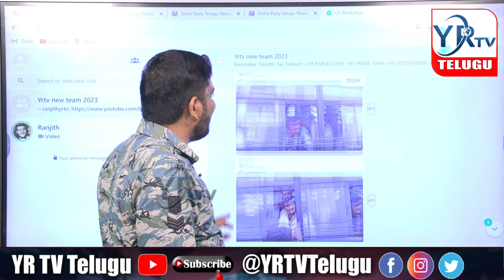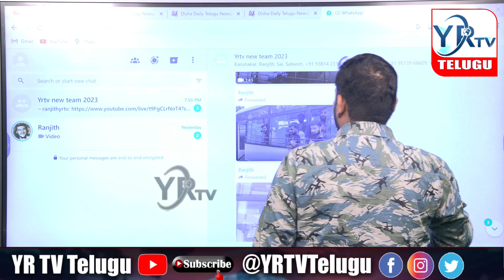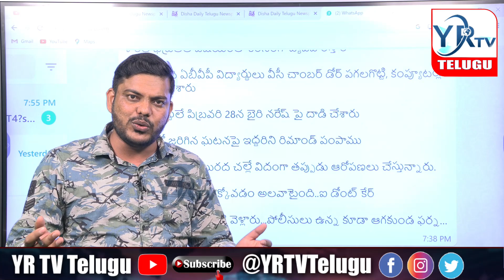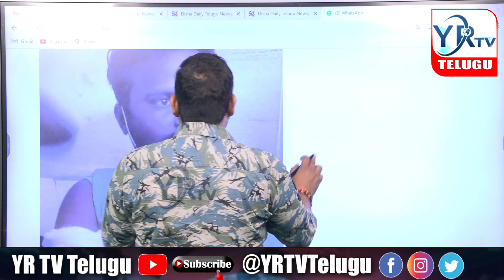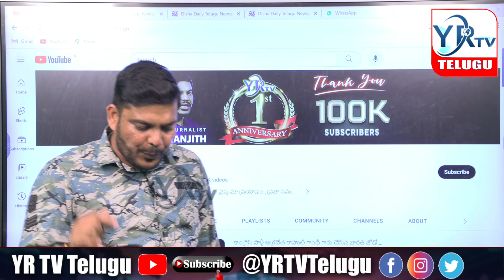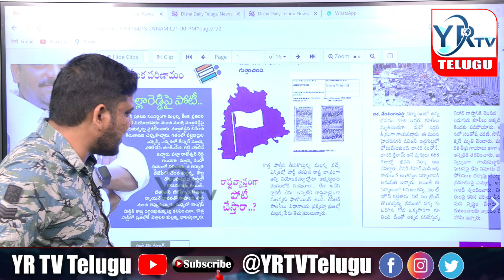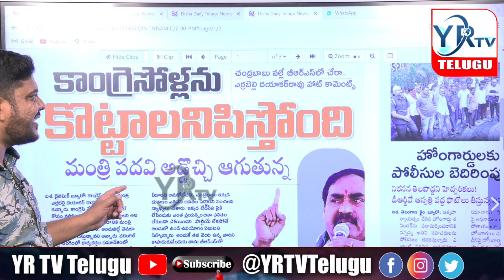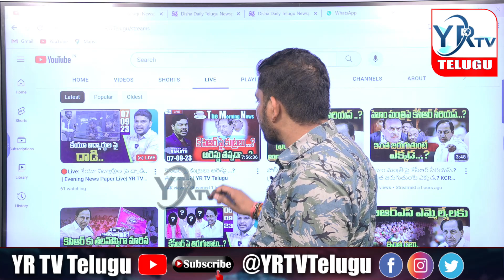🔴Live: కేయూ విద్యార్థుల పై దా_డి.. || Evening News Paper Live| YR TV Telugu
కేసీఆర్ పై తిరుగుబాటు...? ఖర్చు 100 కోట్ల పై మాటే...? Evening News Paper Live| YR TV Telugu